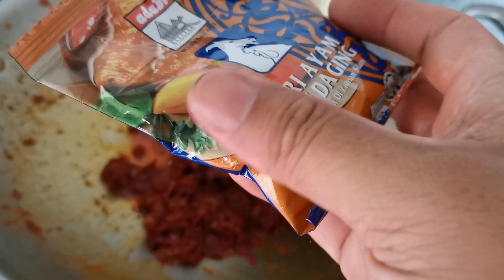马来西亚农村生活系列 | 采收野菜 木薯叶 | 制作咖哩木薯叶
你好 我是雨爸
马来西亚Youtuber
不帅的Up主
不专业拍摄
带你去看最真实的马来西亚

今天带你去看看
我们常常吃的人一种野菜
木薯叶
拿来煮椰浆咖哩
好吃的随便就可以干一碗饭